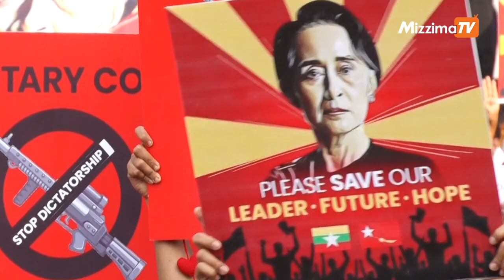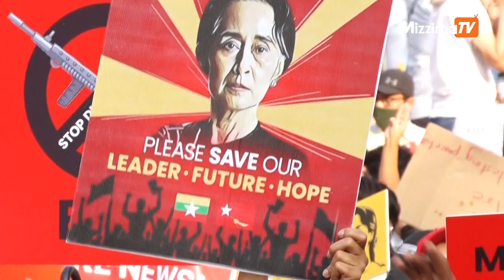စစ်ကောင်စီနဲ့ အပစ်ရပ် (၅) ဖွဲ့ ဘယ်လိုသဘောတူညီမှုတွေ ရခဲ့ကြလဲ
မဇ္ဈိမ

"ဒါတွေဟာ အနာဂတ်မှာ ဖွဲ့စည်းပုံ ပြင်ဆင်နိုင်ဖို့အတွက် EAO တွေနဲ့ တိုင်ပင်ပြီးတော့မှ ရရှိထားတဲ့ အဆိုပြု မူကြမ်းဖြစ်တယ်၊ လွှတ်တော်မှာလည်း အတည်ပြုမယ်ဆိုတာကို နားလည်ထားပါတယ်" လို့ ရခိုင်ပြည်လွတ်မြောက်ရေးပါတီ ဒုဥက္ကဋ္ဌ စောမြရာဇာလင်းက မဇ္ဈိမကို ပြောပါတယ်။

ငြိမ်းချမ်းရေး လုပ်ငန်းစဉ် ဦးဆောင်အဖွဲ့ (PPST) အဖွဲ့ဝင် ငါးဖွဲ့နဲ့ အာဏာသိမ်း စစ်ကောင်စီတို့ဟာ ၂၀၀၈ ဖွဲ့စည်းပုံ ပြင်ဆင်ရေးခေါင်းစဉ်နဲ့ ဒီဇင်ဘာလ ၂၇ ရက်နေ့မှ ၂၉ ရက်နေ့အထိ နေပြည်တော်မှာ တွေ့ဆုံ ဆွေးနွေးခဲ့ကြတာပါ။

ဒီဆွေးနွေးပွဲမှာ ဘယ်လိုသဘောတူညီမှုတွေ ရရှိခဲ့ပါသလဲ။ ဆွေးနွေးပွဲတက်ရောက်ခဲ့တဲ့ PPST အဖွဲ့ဝင် ငါးဖွဲ့အနက် ရခိုင်ပြည်လွတ်မြောက်ရေးပါတီ ဒုတိယဥက္ကဋ္ဌ စောမြရာဇာလင်းကို မဇ္ဈိမ သတင်းထောက် နောင်နောင်က ဆက်သွယ်မေးမြန်းထားပါတယ်။